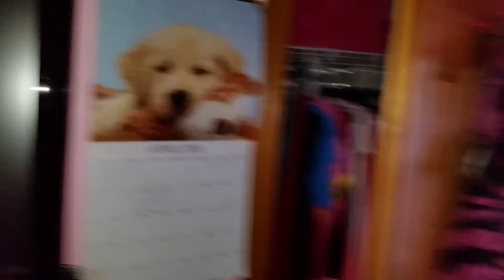Lily's 10th birthday. Wakey, Wakey!